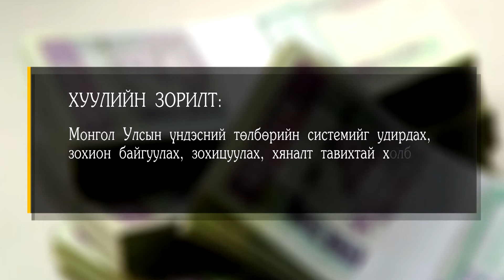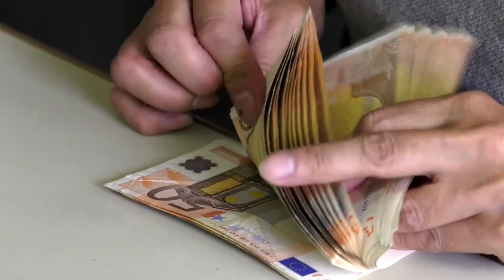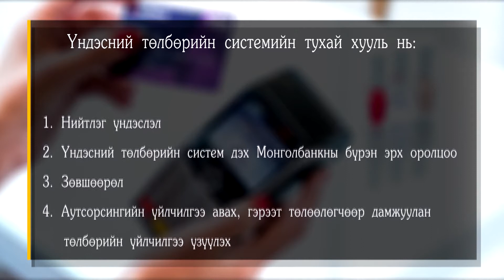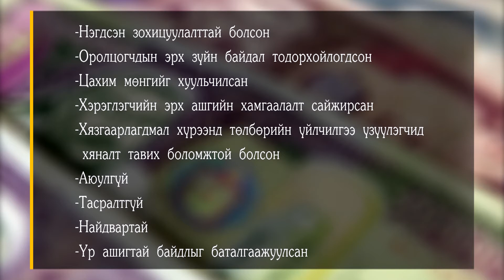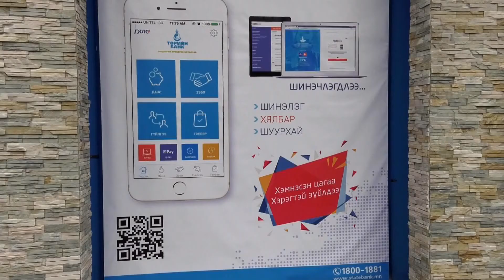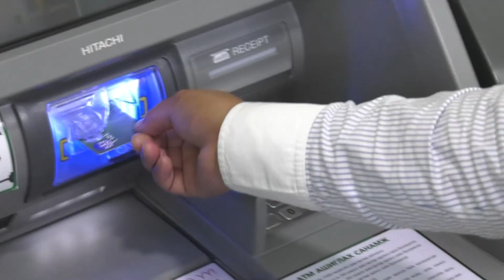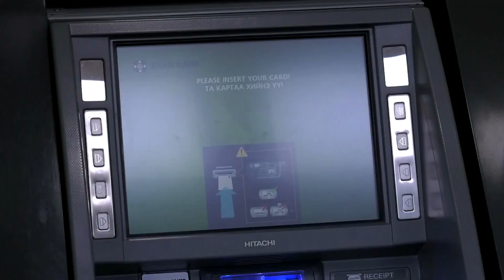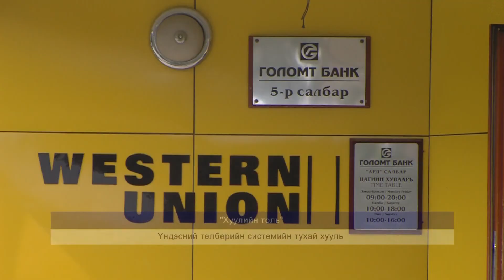Хуулийн толь - Үндэсний төлбөрийн системийн тухай хууль